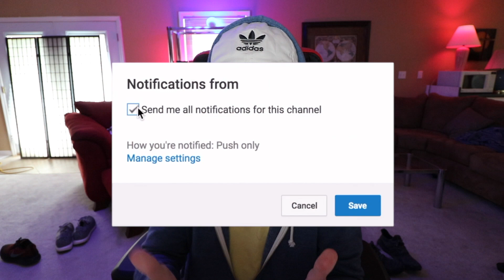CAN I WIN A GAME ONLINE SCORING ZERO TOUCHDOWNS? MADDEN 18 CHALLENGE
In this game we are testing out to see if we can win a game online without scoring any touchdowns! In other words we can only kick field goals.  Also at the end I have a pack opening with an INSANE pull! Watch till the end and you won't be disappointed!

Hey Guys! I love uploading squad builders, pack openings, and highlight gameplays with beasts like Odell Beckham Jr, David Johnson, Julio Jones and so many other players!!